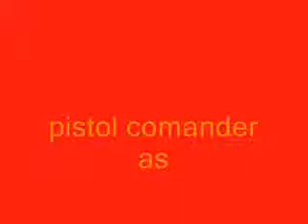nerf battle royale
watch out the gun shots might just jump out at you!
you are about to see the most amazing-dangerous-nerf battle royale!